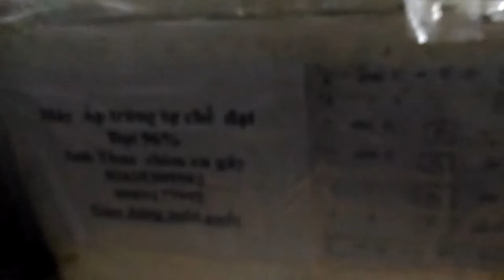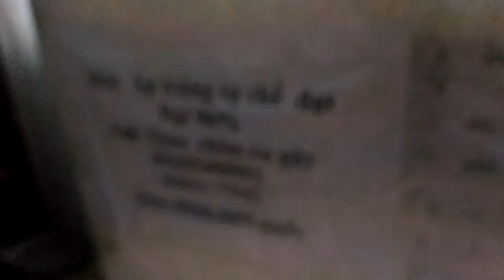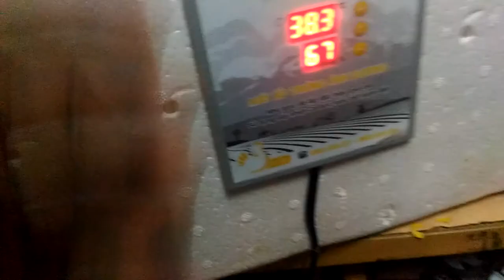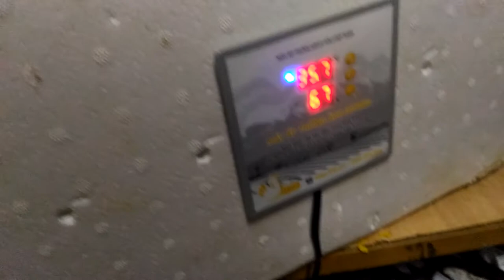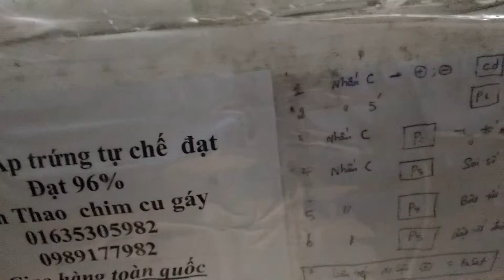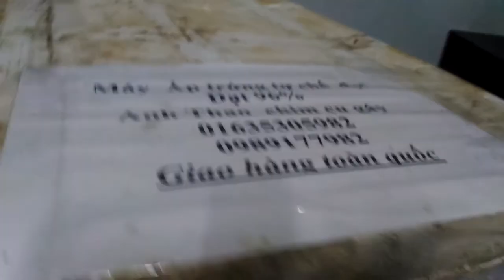Máy ấp trứng gia cầm tự chế giá rẻ nhất VN 01635305982 giao hàng toàn quốc